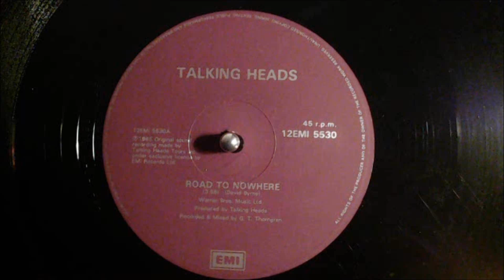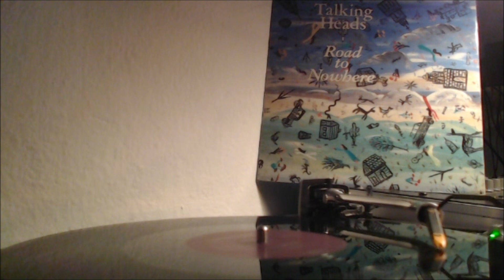Talking Heads Road to nowhere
Produced by Talking Heads.
Mixed by G. T. Thorngreen.
Maxi-single. 12EMI 5530